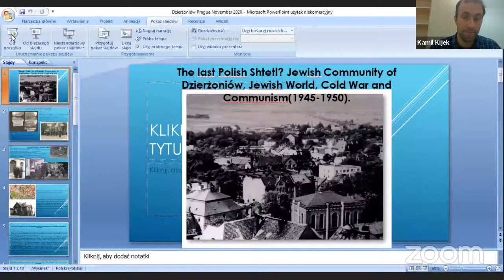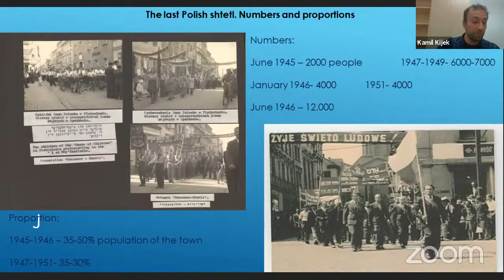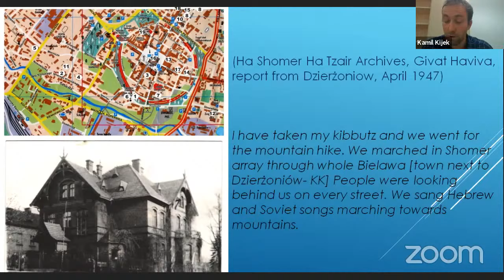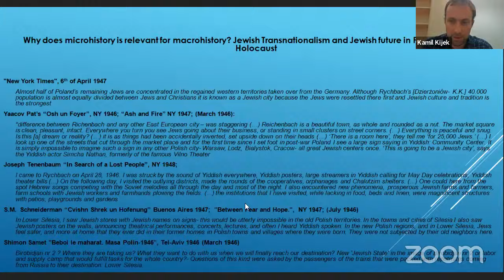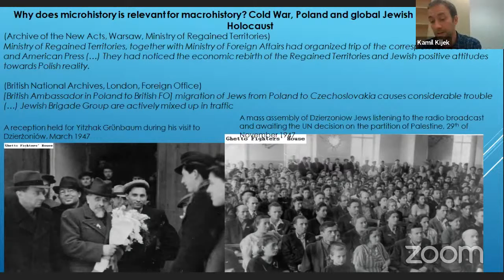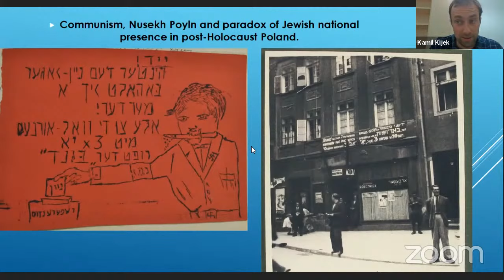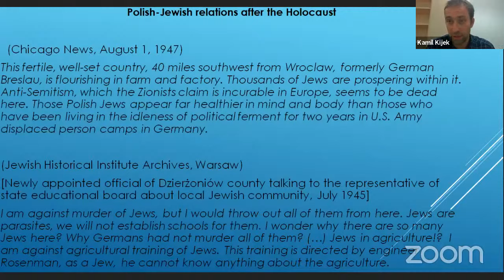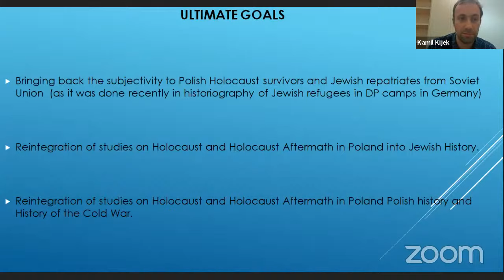The Last Shtetl in Poland? The Jewish World, the Cold War and the Jewish Community of Dzierżoniów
The Last Shtetl in Poland? The Jewish World, the Cold War and the Jewish Community of Dzierżoniów (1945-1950)

Max Weinreich Fellowship Lecture in Polish Jewish Studies
The Aleksander and Alicja Hertz Memorial Fellowship and the Samuel and Flora Weiss Research Fellowship

Using examples from archival, photographic other material from the YIVO and other archives, Kamil Kijek (Taube Department of Jewish Studies, University of Wroclaw) will show how a remarkable community of Polish Jews in formerly German Lower Silesia played an important role not only in Polish post-war history but also in Jewish global politics (on both sides of the so-called Iron Curtain) during the years 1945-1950.

What will become apparent is that, in the aftermath of the Holocaust, many Polish Jews, as well as their western, especially American counterparts, felt that Poland was to be considered more than cemetery of a destroyed Jewish civilization. During the years 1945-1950, the Polish Jewish Lower Silesian community in general, and that of the the town of Dzierżoniów in particular, were at the center of Jewish transnational discussion regarding the future of Polish Jewry after the Holocaust. Kijek will argue that it was, in fact, not the Kielce pogrom of 1946, but the intenstification of the Cold War and the installment of the so-called Stalinist political regime in Poland that was the main trigger leading to the end of faith in the possibility of an existence of Jewish national life in post-Holocaust Poland.